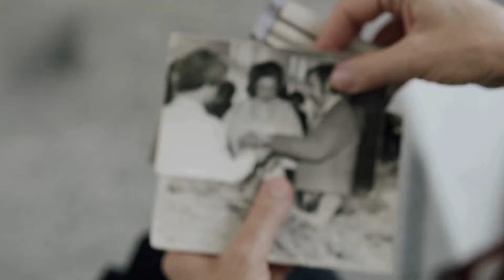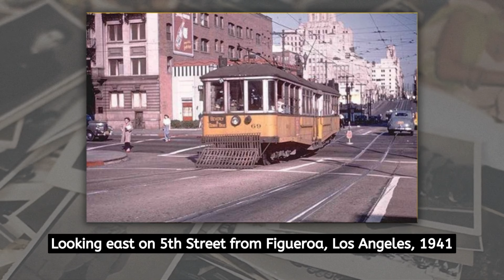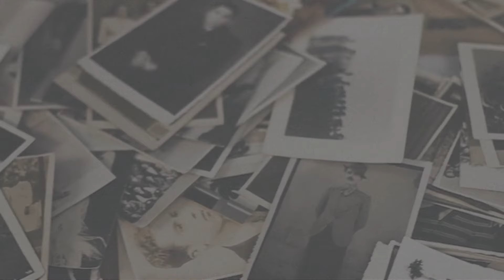SUPERB HISTORICAL PHOTOS: Interesting and Astounding Facts from History in Photographs